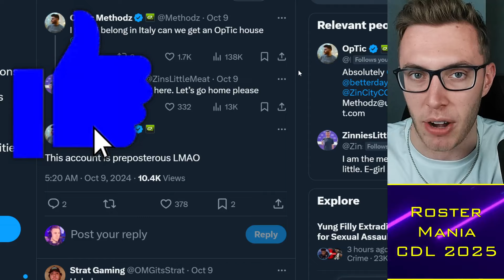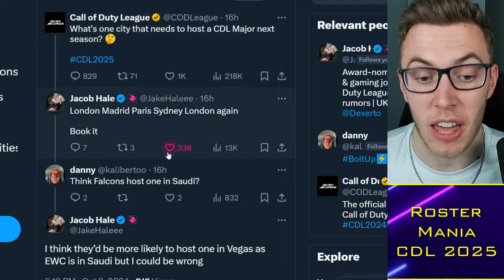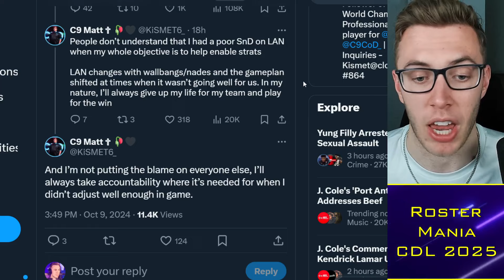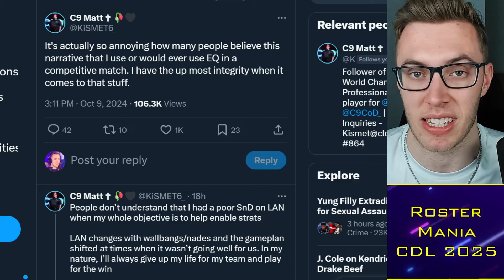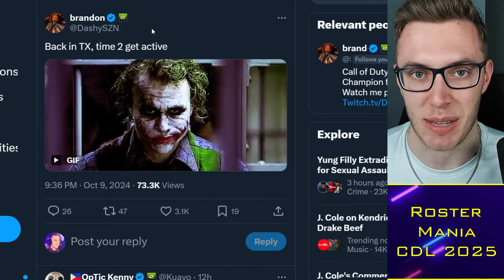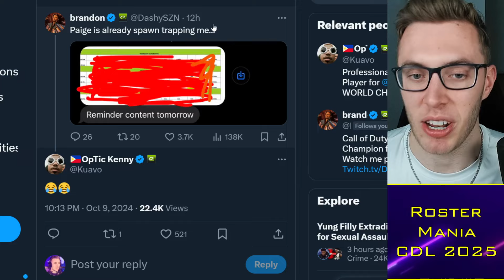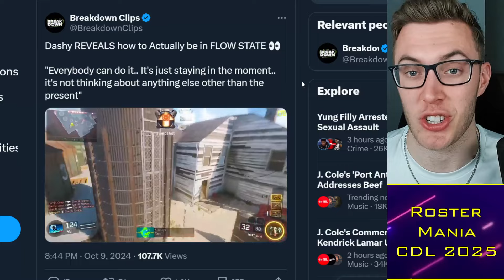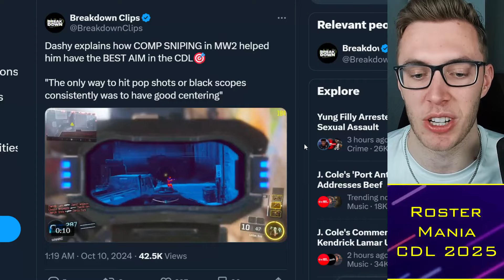Dashy RESPONDS to OpTic Content Return, KiSMET vs Sound EQ 😨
00:00 Alright guys
00:30 CDL Majors
04:00 KiSMET
07:00 OpTic Dashy

TacticalRab, Tactical Rab, CoD Esports News, CDL Competitive, Dashy RESPONDS to OpTic Content Return, KiSMET vs Sound EQ 😨

CDL 2025 Teams:
Atlanta FaZe: aBeZy / Simp / Cellium / Drazah ✅
OpTic Texas: Shotzzy / Dashy / Pred / Kenny ✅
LA Thieves: HyDra / Envoy / Scrappy / Ghosty ✅
Toronto Ultra: CleanX / JoeDeceives / Beans / Insight
Vancouver Surge: 04 / Hicksy / Nastie / Abuzah
Cloud9 NY: Kremp / Mack / Sib / Attach
Gentle Mates: Kismet / Lynz / Priestahh / Skyz
Carolina Ravens: Gwinn / TJHaLy / ? / SlasheR
Miami Heretics: ReeaL / Vikul / RenkoR / MettalZ / Lucky ✅
Minnesota Rokkr: Estreal / Nero / Gio / PaulEhx
Boston Breach: Snoopy / Purj / Cammy / Owakening ✅
Vegas Falcons: Exnid / Roxas / 5aLDx / KingAbody ✅